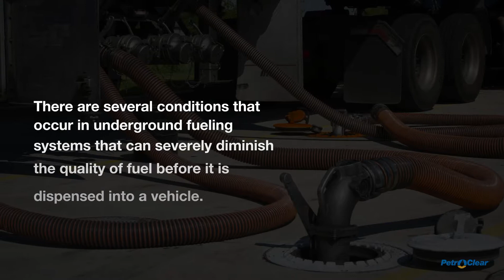How PetroClear’s Red Filters Protect Vehicles from Particulate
PetroClear’s red Particulate Removing dispenser filters capture particulate, including rust and debris from underground storage tank degradation, prior to the fuel being dispensed into a vehicle. Watch this video to learn how PetroClear’s red dispenser filters are a fuel site’s last line of defense.